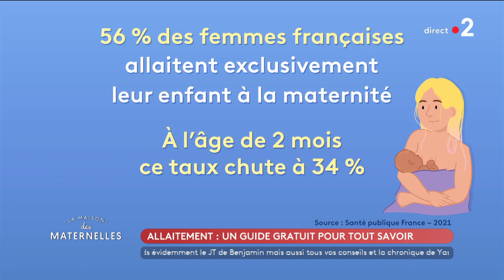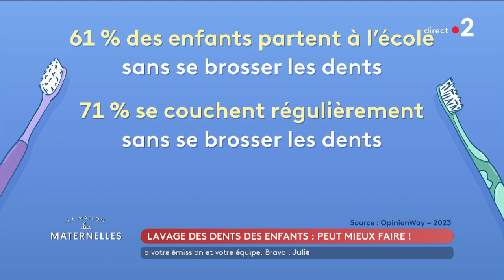Le JT de Benjamin Muller - 2/05/2023 - La Maison des maternelles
Pénurie de médicaments pour enfants, le taux d'allaitement bas ou encore le lavage des dents des enfants : voici le Jt du jour de Benjamin Muller !